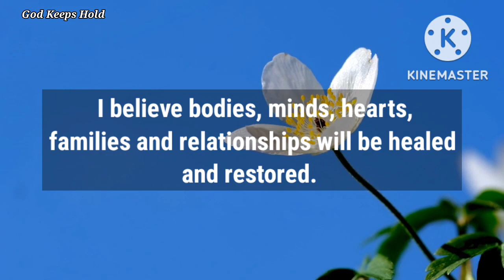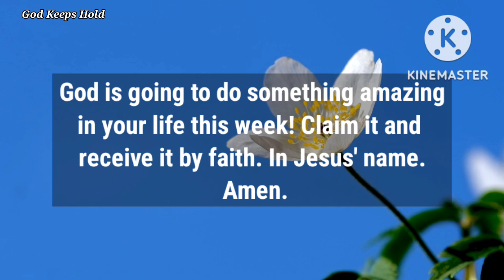🔴God Will Turn Your Burdens Into Blessing❣️| God's Message | God Message For You Today